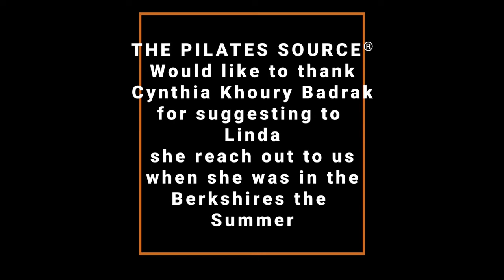LINDA PASSMAN INTERVIEW - PART 1 Archival Pilates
This summer Linda Passman reached out to be when she was in the Berkshires. She was a student of Joe, Clara and Hanna in the New York City  studio from 1963 to 1973.  She took my weekly mat class at Jacob's Pillow as well as had a session with me in Joe's Returned to Life Studio in Becket. After lots of tlaking about Joe she agreed to be interviewed for our YouTube channel and for all of you to hear what she remebers from her days at the Pilates Studio. 50-60 years ago.   This will be in 4 parts so keep checking back in for the next segment and if you like what you hear please tell you fellow Pilates friends, steachers, students to join in as well.  Thanks